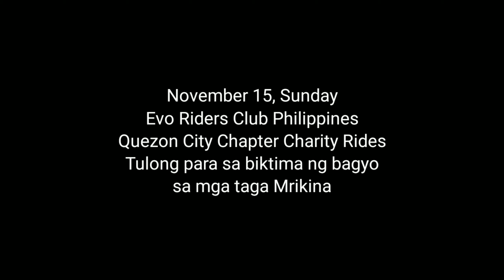EVO RIDERS CLUB PHILIPPINES QC CHAPTER CHARITY RIDES | BANGON MARIKINA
Title : EVO RIDERS CLUB PHILIPPINES QC CHAPTER CHARITY RIDES | BANGON MARIKINA

November 15 , 2020..EVO RIDERS CLUB PHIL. (ERCP) together with QUEZON CITY , MAKATI & MARIKINA CHAPTER conduct a relief operation and a charity rides for the benefits of victims of Bagyong Ulyses ar Marikina City...

We Appreciate all the support and dinations to all who those Give their kind dination for this event..
And thanks and Congrats to all ERCP members and chapters who join this charity Rides for our beloved Marikeneos!